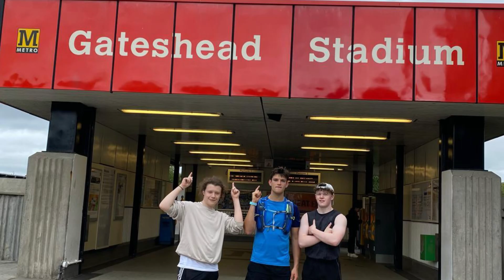Teenager runs length of the Metro system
September 2024

A teenager has completed an epic ultra marathon, running to all 60 stations on the Tyne and Wear Metro system in a single day.

Charles McManus, 18, from North Shields, took on the 77-mile challenge in memory of his father.

The epic run charted the same route as the Metro map, taking in the fastest routes from station to station via public roads and footpaths.

Charles was running in memory of his dad, David, who died in 2017. All of the money raised is going to St Oswald’s Hospice in Newcastle and the Brain Tumour Charity. So far, he has raised over £5,000.

The Metro marathon began at 3am at South Hylton Metro station in Sunderland. It took Charles 17 and a half hours, covering Metro’s green and yellow lines before concluding at Monument Metro station just after 8.30pm on Sunday, 15 September.